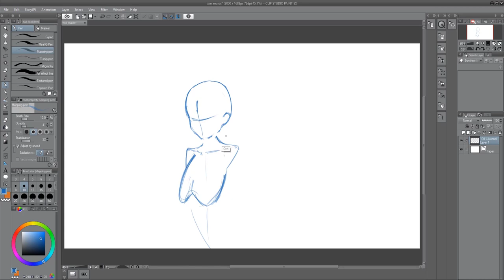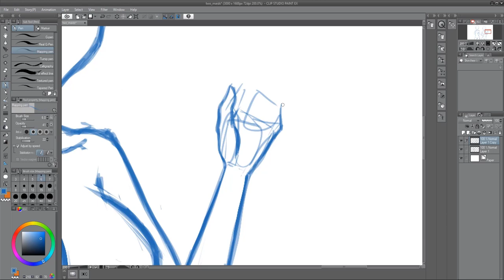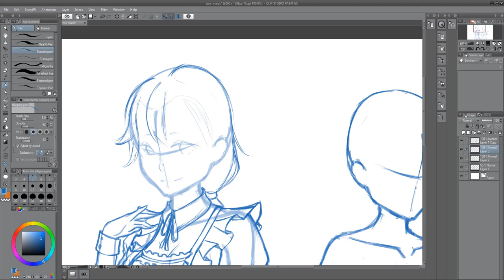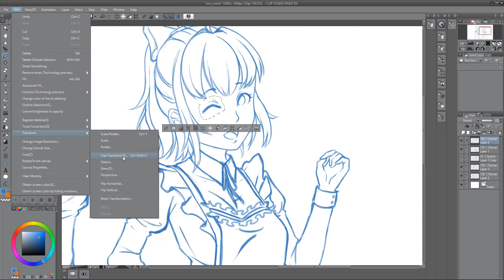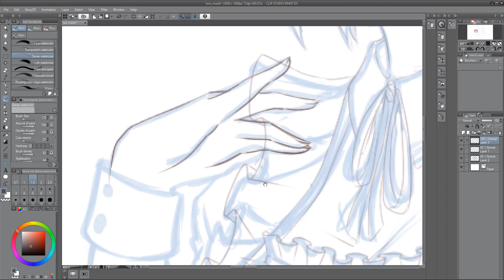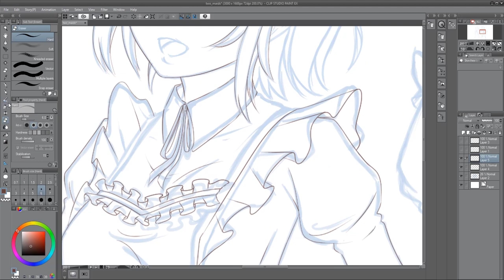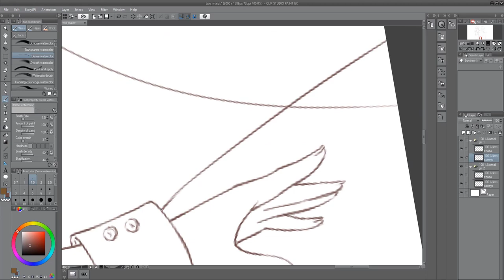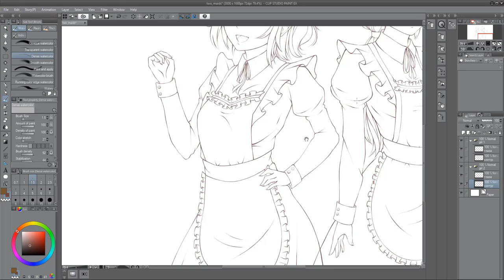[SpeedPaint] Two Maids Drawing - sketch and lineart.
Showing you my sketching process and how i do clean lineart.